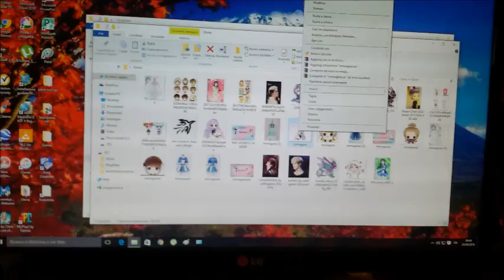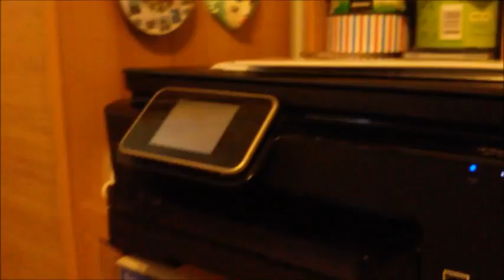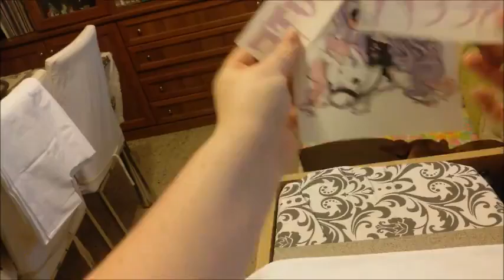🌟DIY🌟 Kawaii pillow ✨🌸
Ciao a tutti carissimi follower! ♥

Rieccoci con il nostro secondo DIY questa volta su come fare dei cuscini decorativi molto Kawaii. (ﾉ◕ヮ◕)ﾉ*:･ﾟ✧

Spero che vi piacciano e buona visione 💖

Hi dear follower!

We are back with our second DIY, this time is about a Kawaii pillow. (ﾉ◕ヮ◕)ﾉ*:･ﾟ✧

🌸 Dove Seguirci 🌸
 ~ Where Follow Us~

Se volete mandarci qualcosa✨🌟

Per qualsiasi cosa potete contattarci alla nostra mail.